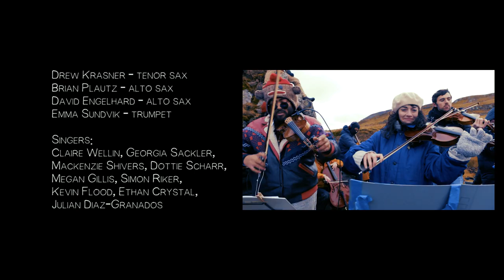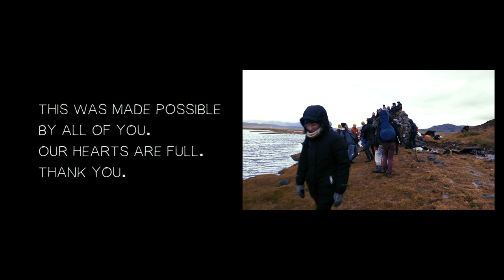Daniel Emond - The Whale (Apartment Sessions)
Apartment Sessions: Iceland - The Whale (Daniel Emond)

"The Whale is the opening song to a concept album/musical I’m writing by the same name, based on my favorite book, “Moby-Dick”. Like the 800-page tome, Iceland has a storied history of whaling; there could be no more fitting a setting for Ishmael’s wandering ballad than Hvalfjordur, Iceland’s Whale Fjord. In the show, Ishmael asks you to picture in your mind’s eye, the last time you were standing on a beach looking out to sea, before we hear the first note. The first breath I took to sing on this particular day was a cold, but happy one." - Daniel Emond

“Icelandic Sailor: I don’t like your floor, maty; it’s too springy to my taste. I’m used to ice-floors. I’m sorry to throw cold water on the subject; but excuse me” —Moby-Dick, chapter 40. Midnight, Forecastle.

Music and Lyrics by Daniel Emond
Arranged by Luke McGinnis

Daniel Emond - lead vocal

Katie Martucci - guitar
Liam Lewis - mandolin
Darian Thomas - violin

Luke McGinnis - melodica, vocals

Rob Taylor - bass
Elliot Wallace - kit
Nate Repasz - percussion

Camellia Hartman - violin
Zach Ivy - violin
Andy Taylor - cello
Jon Chen - cello

Drew Krasner - tenor sax
Brian Plautz - alto sax
David Engelhard - alto sax
Emma Sundvik - trumpet

Singers:
Claire Wellin, Georgia Sackler, Mackenzie Shivers, Dottie Scharr, Megan Gillis, Simon Riker, Kevin Flood, Ethan Crystal, Julian Diaz-Granados

Mixed and Mastered by Jakob Reinhardt

Engineered by - Evan Tyor, Kevin Grossman, and Jen Kraus

Filmed by - Liz Maney, Stephen Michael Simon, and Stephen David Grant

Powered by Sun Lab Studios

Logo and Iceland Animations - Brian Plautz
Song Title Handwriting - Daniel Emond
Location Title Handwriting - Evan Tyor
Handwriting Vectors - Chris Sim
Iceland Poster - Jérémy Pailler

Icelandic Manager - Inga Marie Hjartardottir
US Manager - Josh Coplon
Kitchen Captain - Austin Jarvis
Additional Instruments Provided by - Sölvi Jónsson

Special Thanks to all of our Indiegogo Friends.
This was made possible by all of you.
Our hearts are full.

Thanks to our Patrons, who make these videos possible.